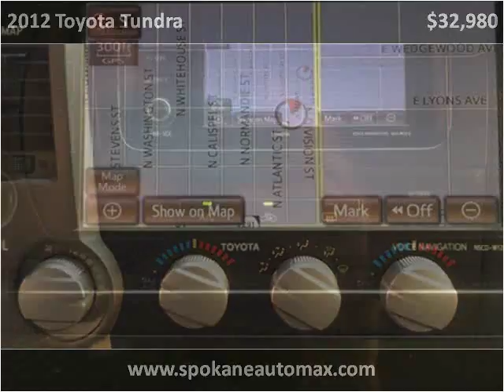2012 Toyota Tundra Used Cars Spokane WA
This 2012 Toyota Tundra is available from Arrotta's Automax & RV's.